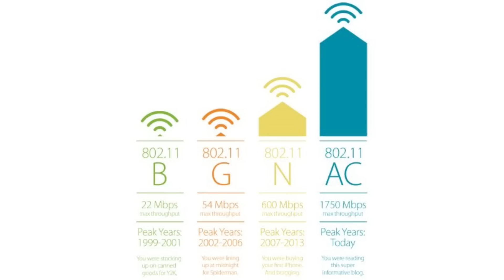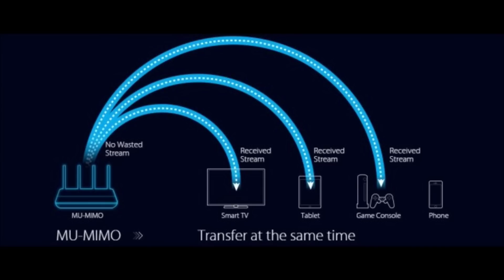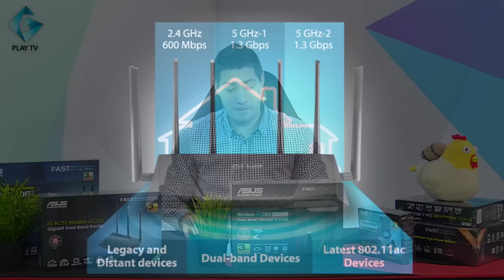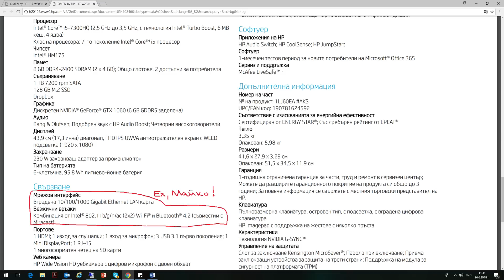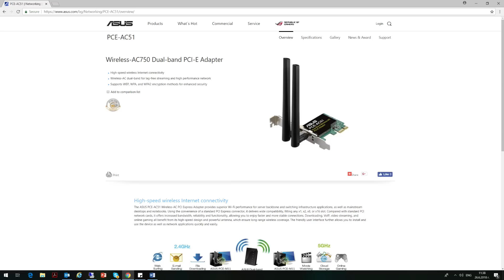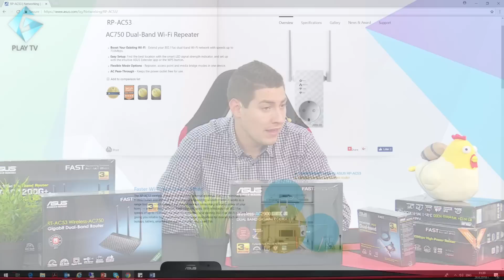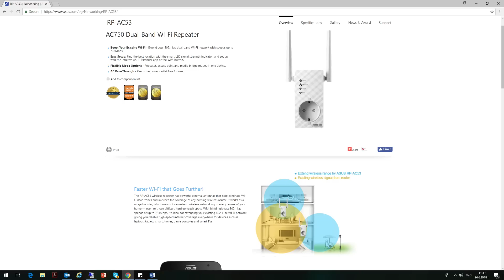Checkpoint: DonBrutar и Рутерите - Dual Band , 2.4GHz , 5Ghz? | Разликите между устройствата!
►  Можеш да ползваш следните кодове за 5% отстъпка на всичко в Gplay.bg ( така подкрепяш човека, чийто код ползваш ;) -- ZINGOD, STKMN, PRASS, DIGGGI, NOTHX, QNCHOSAD, YNOTXX, ADDICTED, ALEMLOL, EVIL